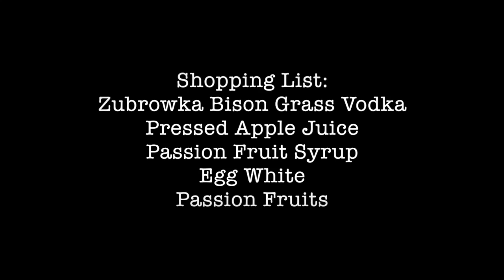Autumn Martini cocktail recipe from andypearsondrinks.com.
This video shows how to make the Autumn Martini.  This is a really superb drink, please do try it and enjoy!  Cheers, Andy.

For more ideas, tips and recipes visit andypearsondrinks.com.